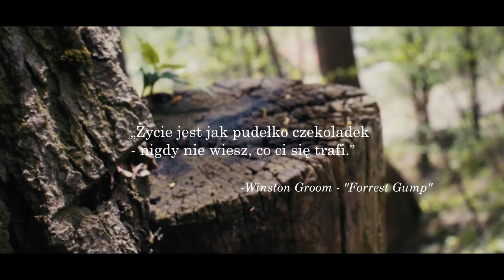OFIARY POZYTYWNYCH NAWYKÓW - Jak Stworzyć Dla Siebie Skuteczną Filozofię Życia?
💖Dzięki!

🎵Muzyka:
W większości używam muzyki z serwisu Artlist.

Muzyka:
-Way Down  Beautiful Chill Mix - Copy (1),
-Supertask - Stagnant,